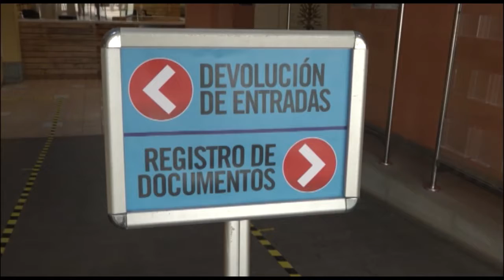INFORMATIVO SANTA LUCÍA WEB - 02 09 2020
Informativo del municipio de Santa Lucía:
1-El Ateneo de Santa Lucia reabre sus puertas en Septiembre.
2-Iballa Ruano, campeona de España de Stand Up Paddle Surf en Galicia.